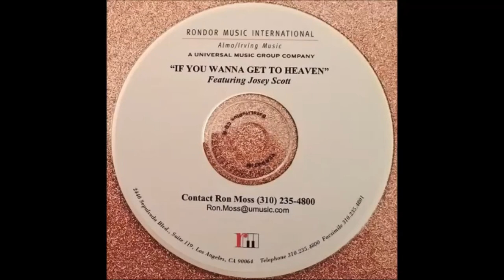Talking with Demons with Josey Scott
Sid sits down with the legend himself Josey Scott. Will be talking about his career and what it was like being one of the most influential lead singers of a era. With some of the biggest hits of 2000's like Always,Click, Click Boom and many many more. So get yourself ready for one hell of a exciting show and get those questions ready for him🤘👹🤘